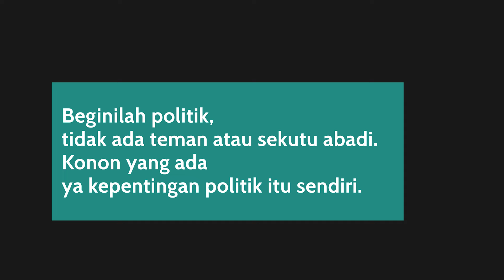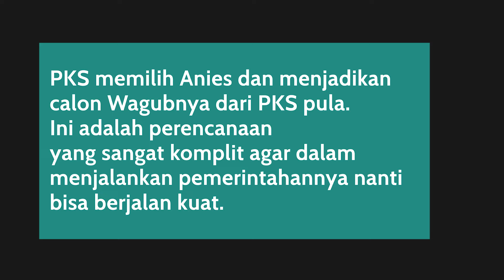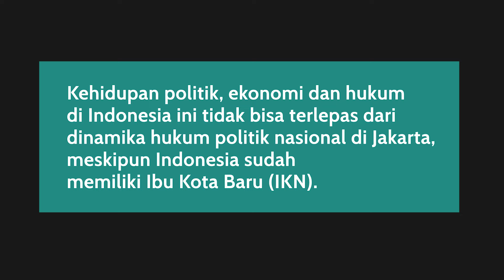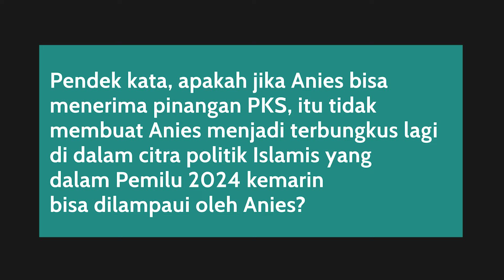DUKUNGAN PKS, SIMALAKAMA BUAT ANIES I Catatan Syafiq Hasyim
Anies lagi bingung. Dukungan PKS kepadanya berarti kembali menguatkan citra, bahwa dia didukung oleh kelompok garis keras. Tanpa dukungan PKS, dia gak bisa nyagub. Simak selengkapnya dalam Catatan Syafiq Hasyim.